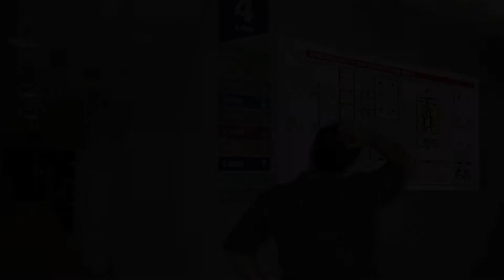Multimedia- Acceptitol, A New Drug to treat Open Floor Planatitis (OFP)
This parody video was for client GSK and was shown during the performance.